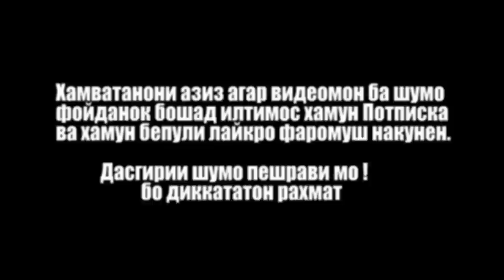Қурби Асъор Имруза 13.05.2023.рубл дар Тоҷикистон#қурбиасъор